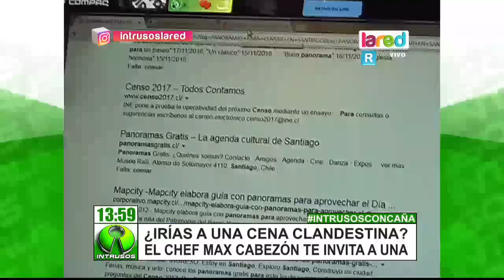Max Cabezón te invita a una "cena clandestina"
¿Cómo te verías en un restaurante cenando con personas que no conoces? Es la propuesta aplicada del ex participante de MasterChef, que te ofrece degustar preparaciones de alta cocina en compañía de desconocidos. Hablamos con participantes de esta nueva modalidad y quedaron encantados ¿Te atreves?